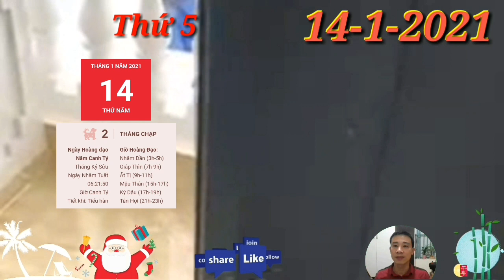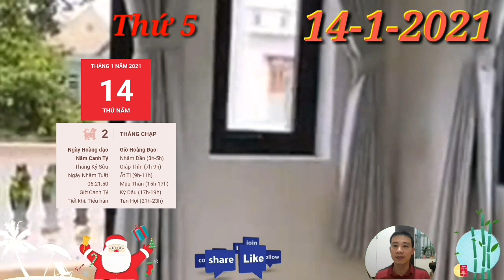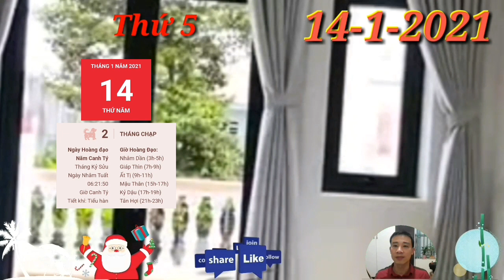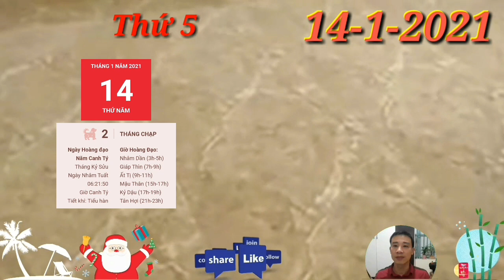☯ Tử Vi Ngày 14/1 Con Giáp LẠI TRÚNG LỚN, THẦN TÀI DẪN BƯỚC, GIÀU TO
☯ Tử Vi Ngày 14/1 TIN VUI Cho con giáp TRONG HỌA CÓ PHÚC, PHÁT TÀI LỚN GIÀU TO

1. Tử vi tuổi Tý, THỨ 5 ngày 14/1/2021 cực chuẩn
Tam Hợp quý nhân che chở nên đường tình duyên nhờ thế mà khởi sắc hơn, có được cơ hội để tăng thêm các mối quan hệ xã giao, từ đó tìm được người phù hợp với mình.
2. Tử vi tuổi Sửu, THỨ 5 ngày 14/1/2021 cực chuẩn
Sửu sẽ cảm thấy chán nản trong công việc khi mà bản mệnh không nhận được sự công nhận của cấp trên dù đã cố gắng rất nhiều. Con Giáp LẠI TRÚNG LỚN, THẦN TÀI DẪN BƯỚC, GIÀU TO
3. Tử vi tuổi Dần, THỨ 5 ngày 14/1/2021 cực chuẩn
Thiên Ấn xuất hiện, những bế tắc trong công việc có thể được con giáp này giải quyết ngon lành. Tuổi Dần biết cách nhìn ra cơ hội từ trong nghịch cảnh, thế nên những vấn đề tồn đọng trước đó cũng nhanh chóng được xử lý.
4. Tử vi tuổi Mão, THỨ 5 ngày 14/1/2021 mới nhất
Chính Ấn cho thấy những biểu hiện xuất sắc của bạn sẽ giúp cho con giáp này thăng tiến nhanh hơn.
TIN VUI Cho con giáp TRONG HỌA CÓ PHÚC, PHÁT TÀI LỚN GIÀU TO- ĐẠI LỘC
5. Tử vi tuổi Thìn, THỨ 5 ngày 14/1/2021 cực chuẩn
Thìn trong ngày thứ 4 này là người khá may mắn luôn đó. Chẳng những được Tam Hợp quý nhân trợ mệnh mà con giáp này còn có thể được Thần Tài ở bên dìu dắt nữa.
6. Tử vi tuổi Tị, THỨ 5 ngày 14/1/2021 cực chuẩn
Tị Thân lâm Nhị hợp, con giáp này cứ thoải mái làm những điều mình muốn, người ấy sẽ chẳng ghét bỏ bạn vì đã sống đúng con người thật của mình đâu.
7. Tử vi tuổi Ngọ, THỨ 5 ngày 14/1/2021 cực chuẩn
Kiếp Tài nhập mệnh, xem tử vi thứ 4 ngày 25/12/2019, người tuổi Ngọ bước vào 1 ngày đen tối khi mà tiền bạc trong tay chẳng cánh mà bay. Bạn nhẹ dạ cả tin và phải trả giá nhanh chóng.
8. Tử vi tuổi Mùi, THỨ 5 ngày 14/1/2021 mới nhất
Mùi đang bị Thương Quan làm cho mờ mắt, thiếu đi ý chí làm việc. Bạn thấy nản lòng trước những khó khăn, không thực sự quyết tâm cho mục tiêu mình đã chọn từ trước.
9. Tử vi tuổi Thân, THỨ 5 ngày 14/1/2021 cực chuẩn
Thiên Tài sẽ đến bên tuổi Thân, cho thấy tài lộc rực sáng, đường tài vận cực kỳ hanh thông thuận lợi. Những may mắn về tiền bạc sẽ giúp cho bản mệnh thay đổi cuộc sống của mình. Con Giáp LẠI TRÚNG LỚN, THẦN TÀI DẪN BƯỚC, GIÀU TO
10.  Tử vi tuổi Dậu, THỨ 5 ngày 14/1/2021 cực chuẩn
Thực chất cả đôi bên đều đã có tình cảm với nhau, trái tim bạn vốn cũng đã rung động, chỉ là chờ người ấy bước thêm 1 bước về phía mình, xác định tình cảm của nhau mà thôi. Hãy đón nhận tình cảm để sống hạnh phúc hơn.
11.  Tử vi tuổi Tuất, THỨ 5 ngày 14/1/2021 cực chuẩn
Thực Thần tiếp nối tin vui khi mà tài lộc lại đang ùn ùn kéo về nhà của những chú Chó. Con giáp này sau bao ngày làm lụng vất vả thì cuối cùng cũng được hưởng trái ngọt của cây mình vun trồng.
12.  Tử vi tuổi Hợi, THỨ 5 ngày 14/1/2021 cực chuẩn
Thiên Quan không ngừng giở trò để phá hoại công việc của con giáp này. Bản mệnh cố gắng hết sức để hoàn thành mục tiêu thì lại phải làm lại từ đầu.  Con Giáp LẠI TRÚNG LỚN, THẦN TÀI DẪN BƯỚC, GIÀU TO.